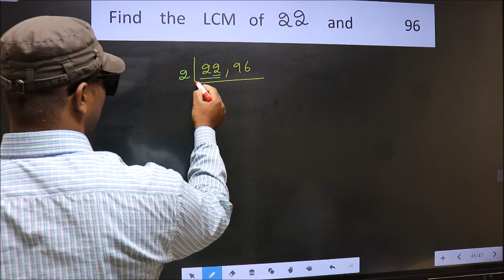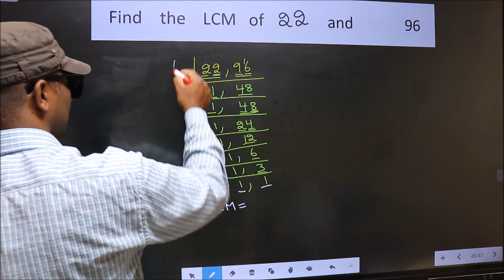LCM of 22 and 96